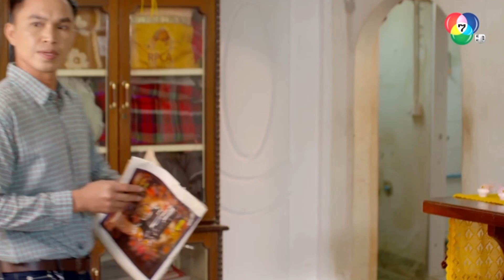ติ๊ดตี่โดนมนต์สะกดให้มาขโมยตำรา l HighLight l ชาติพยัคฆ์ คมนักเลง EP.7 l 10 พ.ย. 65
รับชมละครย้อนหลัง

เมื่ออวิชชากลับมารุ่งเรือง อิทธิพลเถื่อนกลับมาเฟื่องฟู พวกเขาจึงถูกส่งมาปฏิบัติการลับ ที่มีชีวิตและหัวใจเป็นเดิมพัน!

รายชื่อนักแสดงละครเรื่อง “ชาติพยัคฆ์คมนักเลง”

หัสวีร์ ภัคพงษ์ไพศาล  รับบท  พ.ต. ธำรงชาติ/ชาติ พยัคฆ์
ฮาน่า ลีวิส  รับบท  รุ้งรวี
ธนากร ศรีบรรจง  รับบท  ร.ต.อ. คมปราชญ์/คม นักเลง
ญาณิศา ธีราธร  รับบท  จันทร์ฉาย
พูลภัทร อัตถปัญญาพล  รับบท  สกรรจ์
ปริตา ไชยรักษ์  รับบท  อาจู
อภิสรา วงศ์ทัศนีโย  รับบท  ติ๊ดตี่
ชาติชาย งามสรรพ์  รับบท  เหิม
ภูธฤทธิ์ พรหมบันดาล  รับบท  พ่อเลี้ยงสรรชัย
เอกพัน บันลือฤทธิ์  รับบท  กำนันโชติ
กุลธวัช บัวเจริญ  รับบท  หมวดคงกระพัน
โอภาภูมิ ชิตาพัณณ์  รับบท  เชิด นาสาร
จรัญ งามดี  รับบท  มาศ ลำเพลิง
กมลรัตน์ ทานนท์  รับบท  อุษา
ชานนท์ จันทสะโร  รับบท  สิงห์
โย่ง เชิญยิ้ม  รับบท  เถ้าแก่เฮง
ราตรี วิทวัส  รับบท  เจ๊ง้อ
โยธิน มาพบพันธ์  รับบท  หลวงตากลั่น
นิธิเดชน์ เชยจันทร์ผลิ  รับบท  ดร.ดูดิคอฟ
จิรายุ อึ้งวานิช  รับบท  แมน
สามารถ พยัคฆ์อรุณ  รับบท  พงษ์
ปราปต์ปฎล สุวรรณบาง  รับบท  โต
วีรยุทธิ์ นานช้า  รับบท  พล.ต.อ. วิชา
ดร.ปิยะวัฒน์ จุลล์จักรวงศา  รับบท  พ.ต.ท. พัชระ
สุริยะ แกล้วทนงค์  รับบท  จ่าอำนาจ
คบพลัฏฐ์ กลิ่นสุมาลย์  รับบท  พล.ต.อ. ปิยะ
ภูริวัจน์ บุญสุยา  รับบท  พล.อ. พิทักษ์

ออกอากาศ ทุกวันจันทร์ - อังคาร เวลา 20.30 น. ทาง Ch7HD กด 35